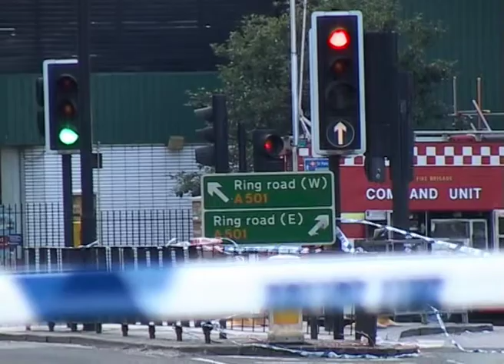Chatham House II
David Dunkley Gyimah's second interview with the then director of Chatham House, the UK's keading think tank in foreign affairs and international relations